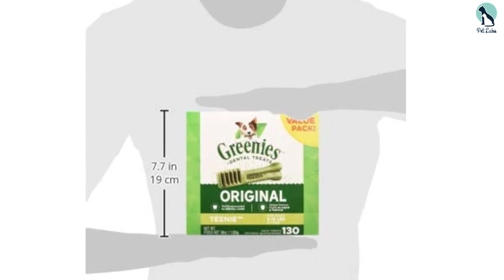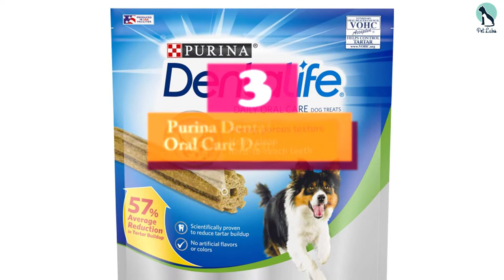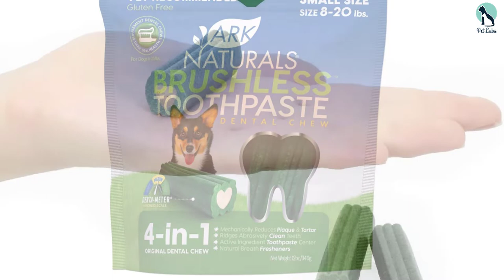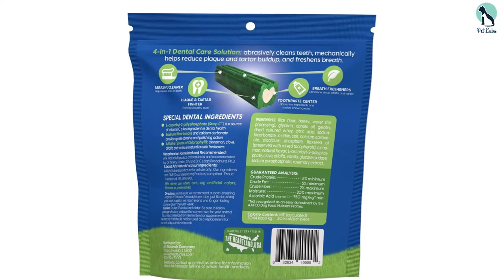✅ Top 5 Best Dog Dental Chews Reviews of 2024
▶️ 5. Greenies Original Teenies Dog Treats

▶️ 4. Milk-Bone Brushing Dental Chews

▶️ 3. Purina DentaLife Daily Oral Care Dental Chews

▶️ 2. Ark Naturals Breath-Less Brushless Dental Chews

▶️ 1.  Luke’s Z-Bone Dental Chew